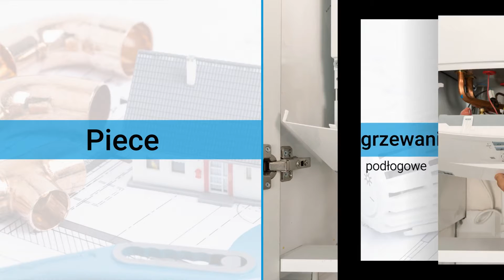Usługi hydrauliczne Piastów Sanikon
UsługiHydrauliczne to nasz priorytet. W 2017 roku zaczęliśmy prowadzić firmę Sanikon. Umiejscowieni jesteśmy w Piastowie, na terenie województwa pomorskiego. Nasz właściciel to Waldemar Koncman.

Trudnimy się pracami hydraulicznymi, do których zaliczamy zakładanie instalacji centralnego ogrzewania, instalacji gazowych itp. Zapewniamy też naprawy, modernizacje i serwis centralnego ogrzewania.

Montujemy piece gazowe, które także naprawiamy i modernizujemy. Instalujemy dodatkowo ogrzewanie elektryczne czy też ogrzewanie podłogowe.

Specjalizujemy się w usuwaniu awarii centralnego ogrzewania.